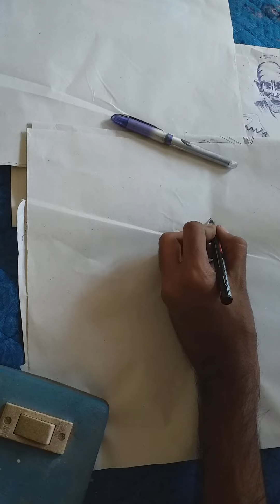sai baba sketch simply drawing subscribe my channel